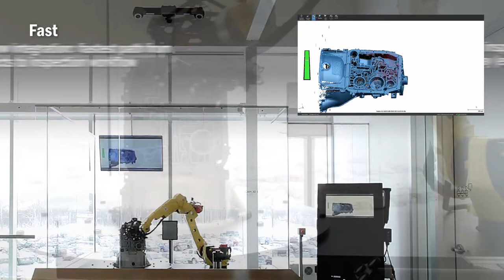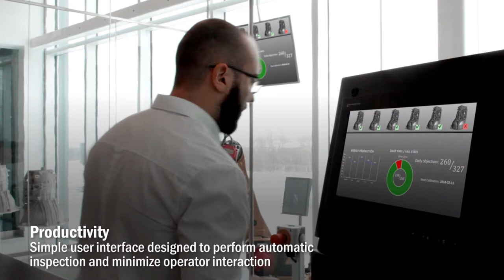Creaform Metrascan3D R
A powerful robot-mounted optical scanner that can be integrated into factory automation projects. It is a fast, reliable, and versatile solution that does not force users to compromise on measurement accuracy of quality control processes on production lines.